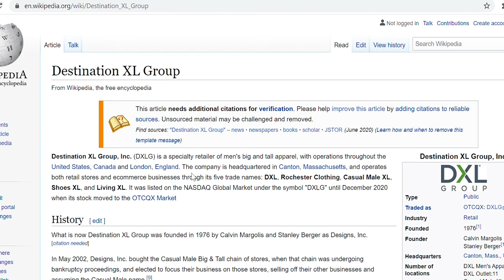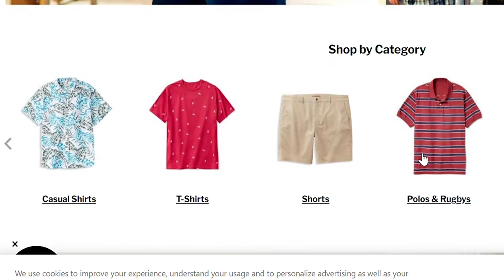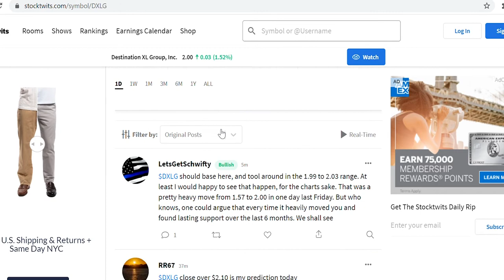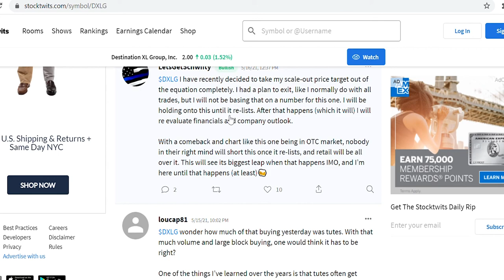DXLG is for the Big and Tall but is it for you too?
Destination XL Group is a specialty retailer for large men's clothes, so why is it's stonk so small right now, and is it worth buying some?